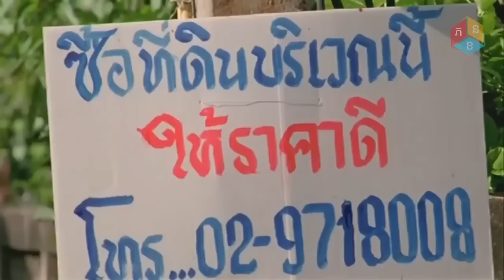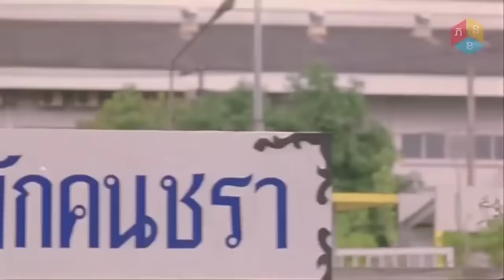រឿងថៃនិយាយខ្មែរ បែបកំប្លែង Thai movie speaks khmer